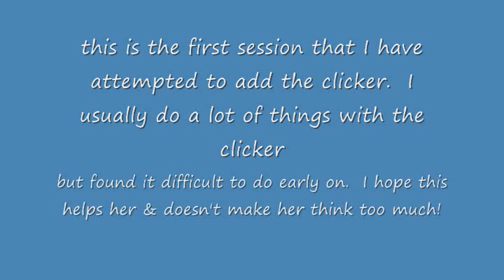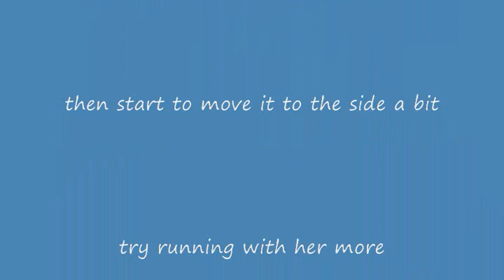cheetah's running contacts 12-25-10.wmv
Here is the second session of today.  I fixed the 2" height difference between the 2 tables and she seems to be MUCH happier with it.  I think her confidence on it has increased significantly.  I think the next steps are to:

1. add a jump before she gets to the target.
2. start to move that jump around a bit ( at least to 2 and 10 o'clock.)  I will need the post back up to keep her from cutting the corner.
3. increase my motion
4. do I start looking for lower hits? or are these good enough?Hmm.